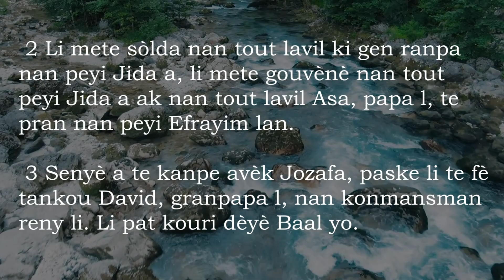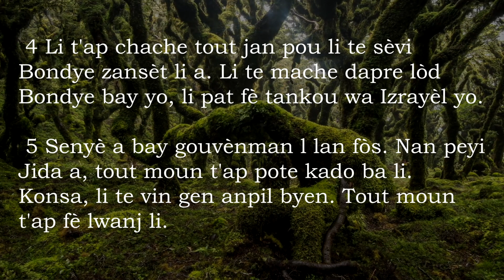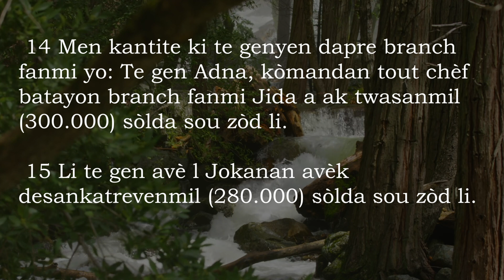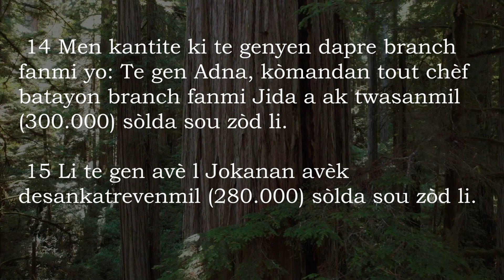2 Kwonik 17 San Mizik - Bib La Kreyol Ayisyen | 2 Chronicles 17 Without Music - The Bible Haitian Cr